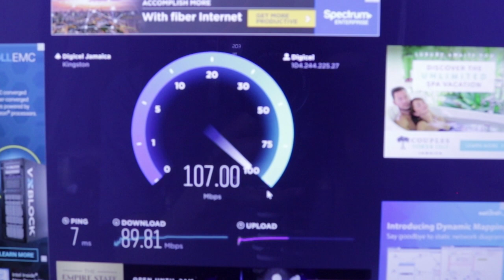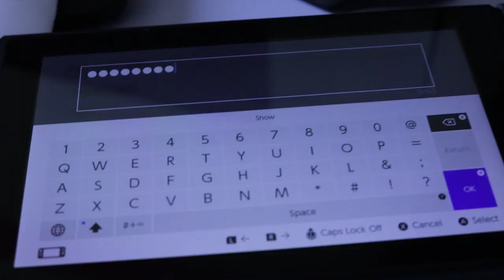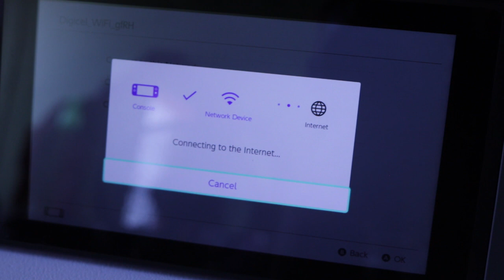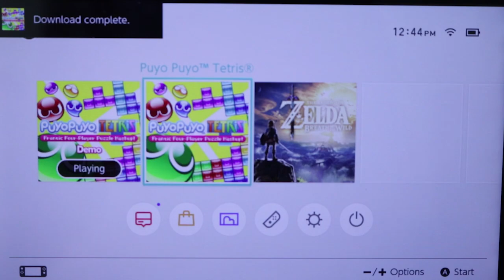N-TEAM: Digicel Upgrades the Control Room: Feat. CND & Rachel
Digicel FINALLY installs the fastest internet service in Jamaica! Digicel Triple Play Pro 200! Now I can get some real work done. I vlog the installation with Empress Nile, give it a speed test, international skype call to CND and Rachel who are in New York and also downloaded the BLOCKS that I'm going to be running tonight on STREAM! Tune in at 10pm eastern for the first stream live from the Control Room in Jamaica.